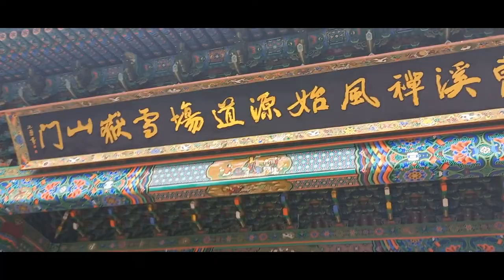210821 울산바위 하산 후│El paisaje antes de subir a Ulsanbawi│The landscape before going up to Ulsanbawi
오르지도 않았는데 왜 하산이냐구요..
오르기 전 풍경을 먼저 보여드리고 싶은데 너무 어두울 때 출발을 해서 보이지가 않았거든요🤣
거의 다 하산했을 때 비가 내리기 시작했습니다  휴...다행
Ni siquiera subí, entonces, ¿por qué el descenso?
Quiero mostrarte el paisaje antes de subir, pero no pude verlo porque comencé cuando estaba demasiado oscuro.
Empezó a llover cuando casi habíamos terminado de descender.
I didn't even go up, so why the descent?
I want to show you the scenery before going up, but I couldn't see it because I started when it was too dark.
It started to rain when we were almost finished descent.